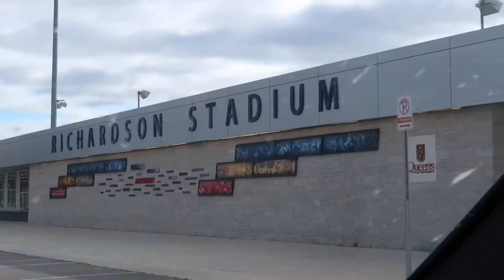MY TWIN BROTHER MOVES OUT + QUEEN’S FOCO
today’s epi is an oldy but a goldy.. the one were Rohid moves out :0

teehee love y’all so much :)

~ ABOUT ME ~
Howdy, I'm Nethila (Ne-tea-la)!
Just a 18-year-old gal from the great white north! 🇨🇦
My channel is loaded with epi's of everything in my life, that I want to have documented, that also hopefully gets people to laugh :)

Age: 18
Where I live: Ontario, Canada
Birthday: October 2
Camera: Canon Powershot G7X Mark II & Canon EOS Rebel T6i
Editing Software: iMovie
Nationality: Canadian
Ethnicity: Sri Lankan